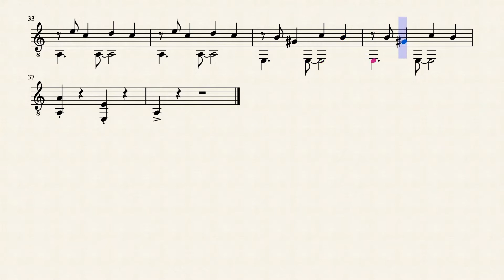Tanguito - Marchelie, Erik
"Histoires sans Paroles" No.8 - Editions d'Oz